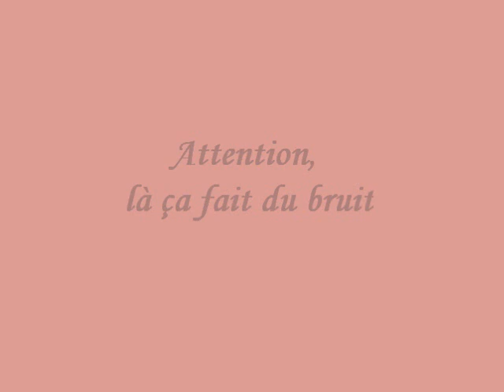Le crayon clair dans la muqueuse